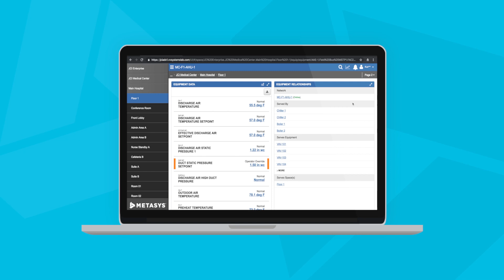Meeting changing demands for Rogers Communications with Metasys BAS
Clyde Stanley, Senior Manager of Critical Environments at Rogers Communications in Toronto, discusses how the latest Metasys technology is helping them run their buildings more efficiently.

The latest Metasys technology includes next-generation equipment and supervisory controllers, an industry-leading MRP ring-enabled IP controller solution, a new API suite and an award-winning cyber health dashboard to help identify and address potential risks. All designed to help customers like Clyde at Rogers Communications improve system performance and reduce risk, regardless of building type.

Metasys Building Automation System is the foundation of modern building management, with features unheard of just a decade ago. The Metasys system connects commercial HVAC, lighting, security and protection systems – enabling them to communicate on a single platform. The intuitive user interface delivers the information you need and reduces the time it takes to diagnose and resolve issues. You make smarter, savvier decisions while enhancing your occupants’ comfort, safety and productivity.